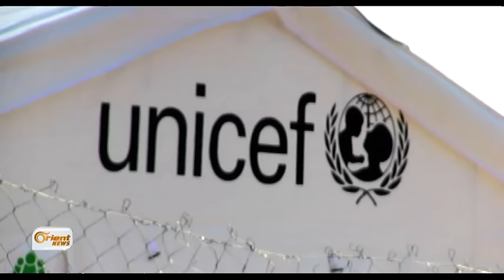ديون اللاجئين السوريين في لبنان تزيد من معاناتهم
يواجه معظم اللاجئين السوريين في لبنان مشكلة تفاقم الديون المترتبة عليهم بسبب
انعدام فرص العمل حسب قوانين الحكومة اللبنانية في حين ان المساعدات المقدمة من
الدول المانحة لا تفي حاجاتهم وذلك حسب تقييم اجرته منظمة دولية وانسانية مختصة
بامور اللاجئين.. المزيد في هذا التقرير/